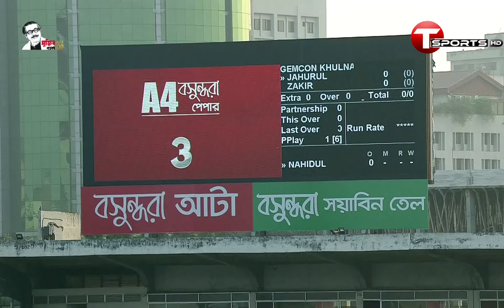মাশরাফির অন্তর্ভুক্তি, শ্বাসরুদ্ধকর ফাইনালে জয় তুলে নিলো জেমকন খুলনা | T Sports